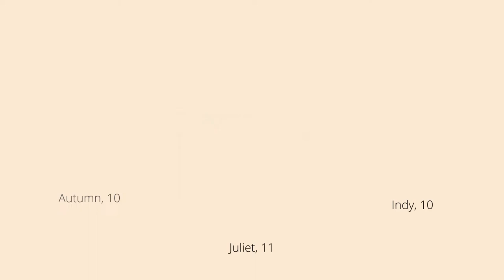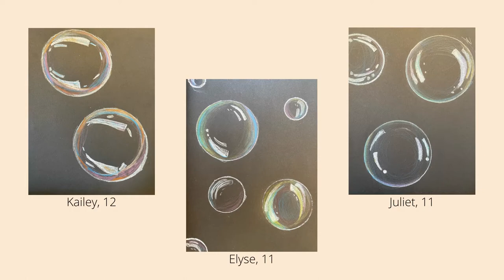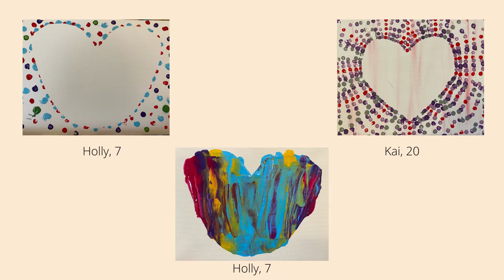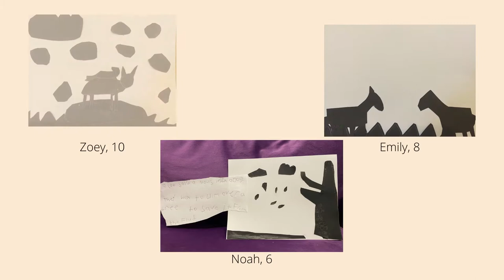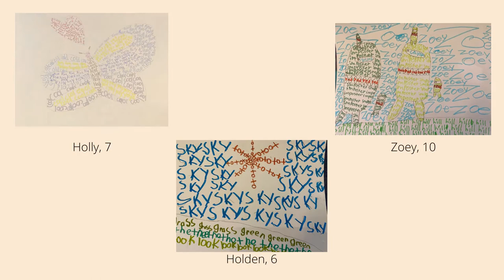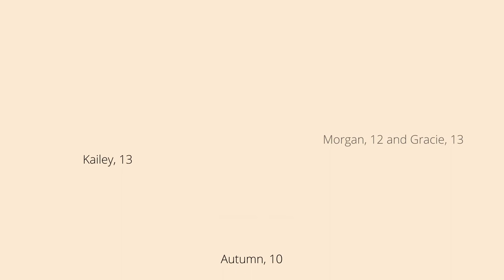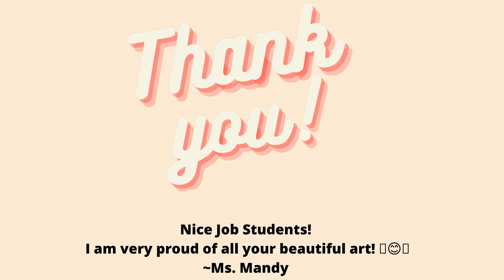Spring 2021 Artmosphere CAC Virtual Student Art Show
All students in the Spring Semester have been very creative! Here are some great views of their art works! Enjoy!!